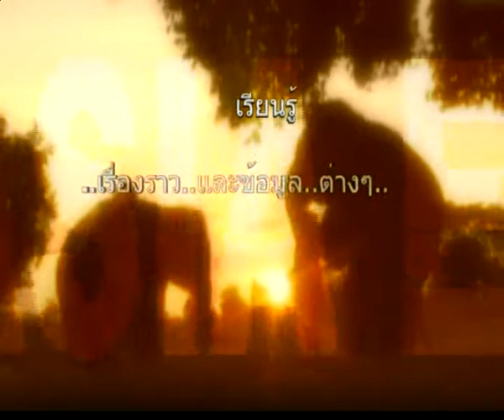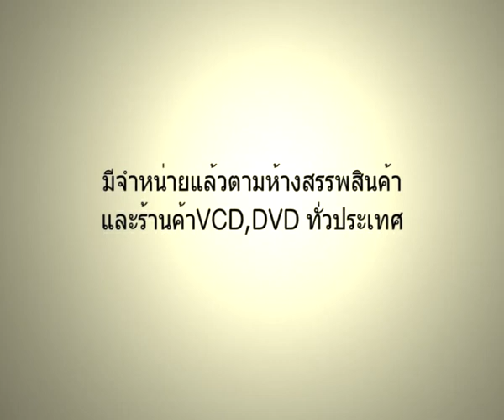Asia Elephant-5_ช้างไทยวันนี้.flv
ตัวอย่างสารคดี Asia Elephant-5_ช้างไทยวันนี้.